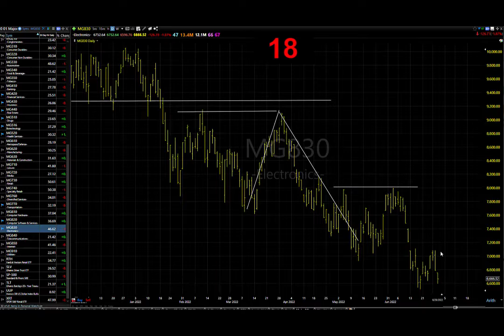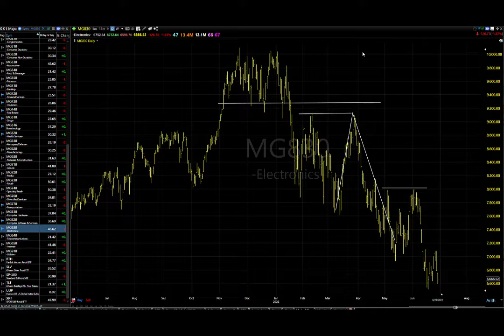06/30/22 Dave Landry's Market In A Minute-Continue To Look To Short, Especially This On Area